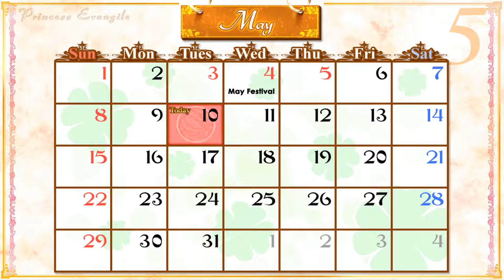MYSTERY LOVE CONFESSION LETTER? | Princess Evangile W Happiness Steam Edition - Part 53 | Gameplay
Part 53 of Princess Evangile W Happiness Steam Edition
►About The Princess Evangile W Happiness Steam Edition Game◄:
►Play The Princess Evangile W Happiness Steam Edition Game Anime Here!◄